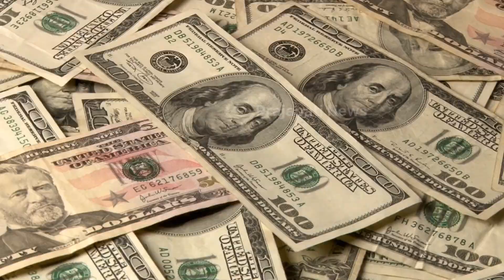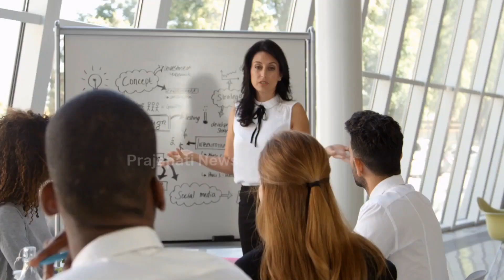जानिए पानी से बिजली कैसे बनती है | Pani Se Bijali Kaise Banti Hai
pani se bijali banane ka tarika
how electricity is produced
how electricity is made
how electricity is generated

today in this video see about pani se bijali kaise banti hai top trending topic in hindi also see pani se bijali banane ka tarika and how electricity is generated

the three major categories of energy for electricity generation are fossil fuels (coal, natural gas, and petroleum), nuclear energy, and renewable energy sources. Most electricity is generated with steam turbines using fossil fuels, nuclear, biomass, geothermal, and solar thermal energy.

Queries Solved :-
best electrical channel
thermal power plant in hindi
alternator vs generator
alternator generator wiring

fully explanation how electricity is produced and pani se bijli kaise banti hai by khan sir and how electricity is generated from water